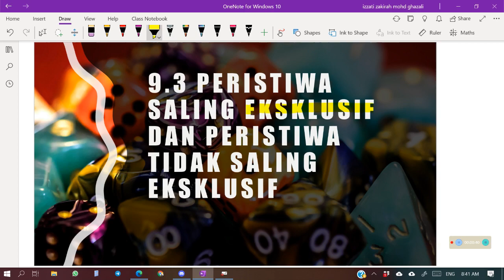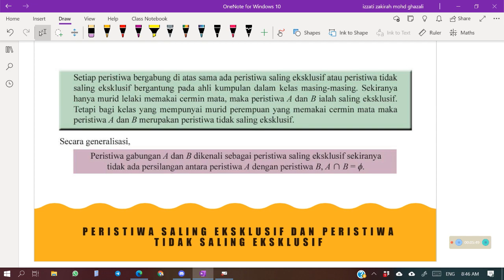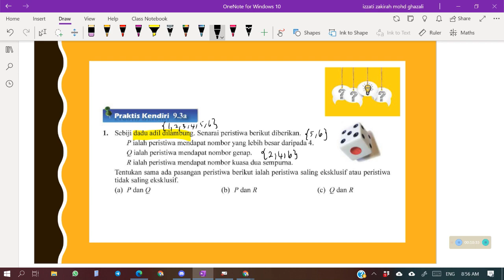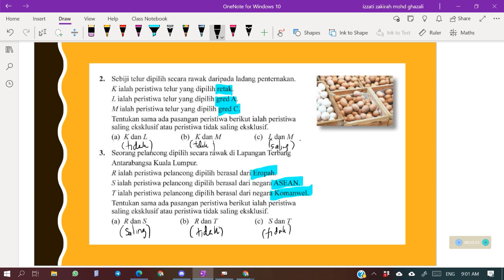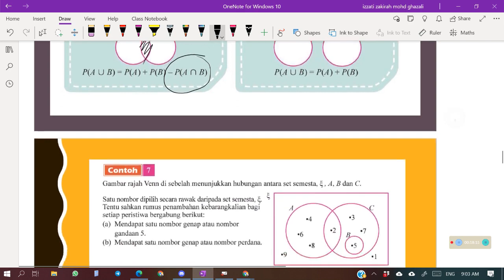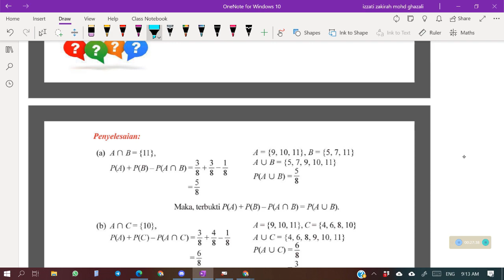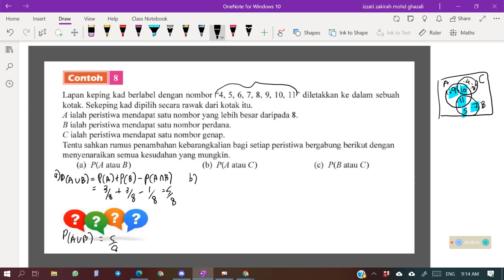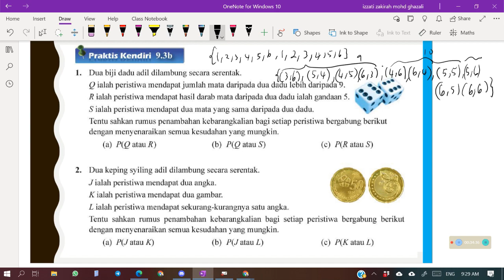9 KEBARANGKALIAN PERISTIWA BERGABUNG PART 3